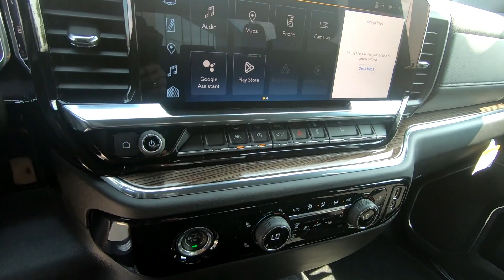New 2024 CHEVROLET SILVERADO 1500 Truck For Sale In Brook Park, OH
to view this New Silver 2024 CHEVROLET SILVERADO 1500 for sale in Brook Park, Ohio.

Stock# C129

DESCRIPTION:
This 2024 CHEVROLET SILVERADO 1500 is for sale at Ganley Chevrolet of Brook Park located in Brook Park, Ohio.